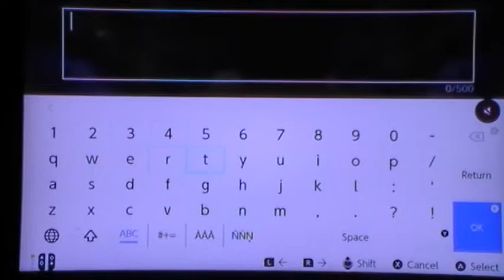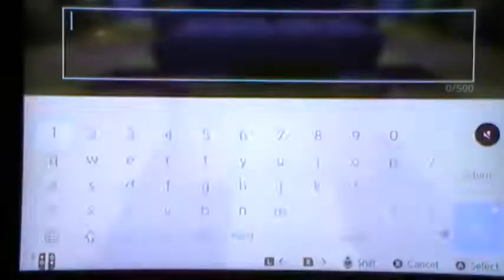Minecraft ender wars episode 1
in this episode we BATTLE